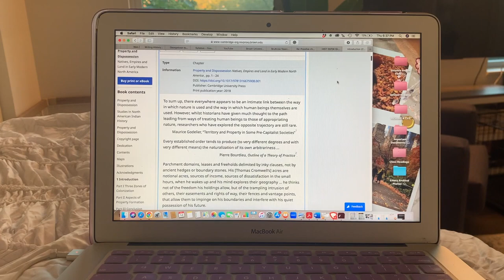A Few Days in My Life as a PhD Student At Brown | A Rough Start to the Week & New Art Exhibit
► IN TODAY'S VIDEO...I'm taking you along for a few days in my life as a second-year history phd student at Brown University. I share how I'm navigating getting unexpectedly sick at the beginning of the year, my favorite areas on campus, why I love living in Providence, and the new art exhibition at the Center for the Study of Race and Ethnicity in America. I hope you enjoy this week's grad school vlog.

About me ✨
Hi, I'm Georga-Kay! I'm a second-year history PhD student at Brown University. I study African American labor in the 20th century. I'm first gen Jamaican student and I created this channel to share my journey of living out my 20s as a Black graduate student while learning and growing along the way. Join me if you're interested in all things PhD life, travel, personal finance, and lifestyle.

FAQ
What field is your Ph.D. in? 20th-century US Labor History
Why “Scholastic Babe”? This channel started out as my Tumblr blog to track my college application and the name just stuck :)

How to Organize your Grad School/PhD Applications (Trackers and Spreadsheets you need)
How to Email Potential PhD Advisors and Grad Students (Free Templates)